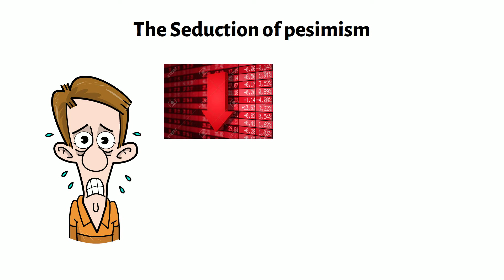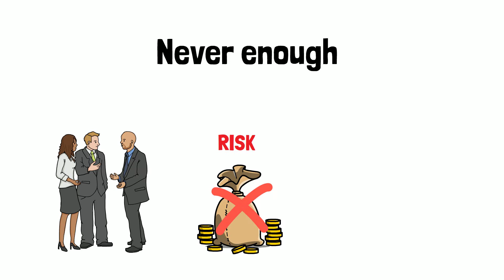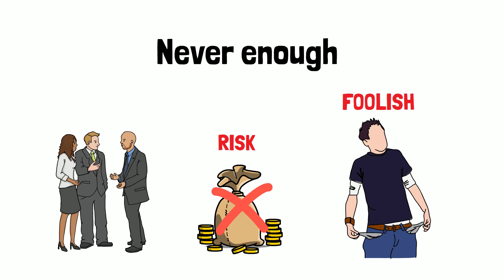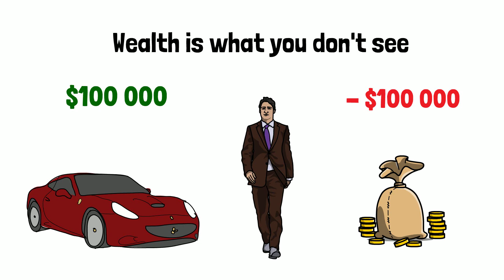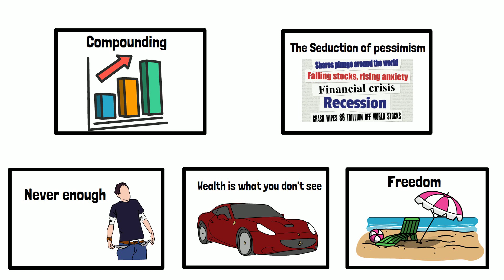The Psychology Of Money By Morgan Housel (TOP 5 LESSONS)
In the book The Psychology of money, Morgan Housel tells the history of Ronald Read, he was a janitor who had 8 million dollars, he achieved that by holding blue-chip stock for a long period of time. How can a janitor end up with more money than a bank executive who graduated from Havard? The answer is behavior. Ronald Read was patient while Richard Fuscone was greedy.

Chapters:
00:00 Introduction
01:00 Compounding
02:34  The Seduction of pessimism
04:17  Never enough
06:14  Wealth is what you don't see
07:54 Freedom
09:14 Conclusion